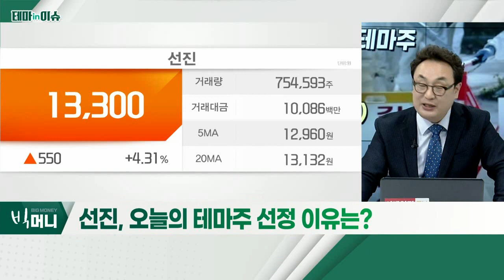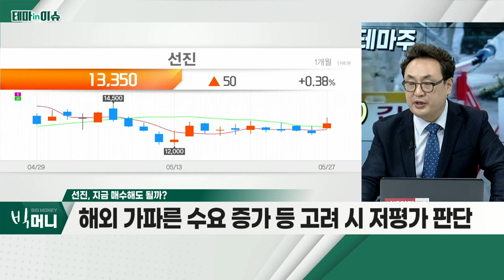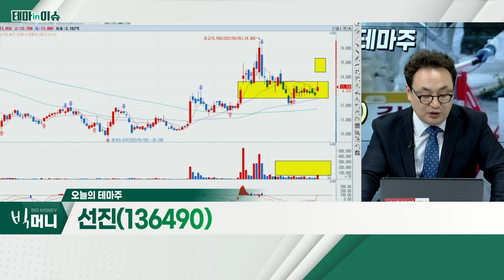선진(136490)... 인도 밀ㆍ설탕 수출 제한 등 '자원민족주의' 확대_테마IN이슈 (20220527)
선진(136490)
- 올해 첫 국내 아프리카돼지열병 발생 소식
- 돼지고기 수급 '타격' 가능성… 가격 상승 전망
- 인도 밀ㆍ설탕 수출 제한 등 '자원민족주의' 확대
- 관련주: 체시스, 우리손에프앤지, 이글벳, 팜스토리, 윙입푸드, 한일사료, 고려산업, 현대사료, 미래생명자원, 대한제당 등